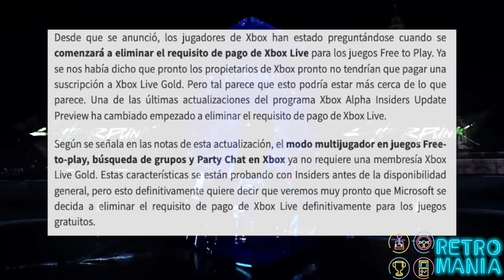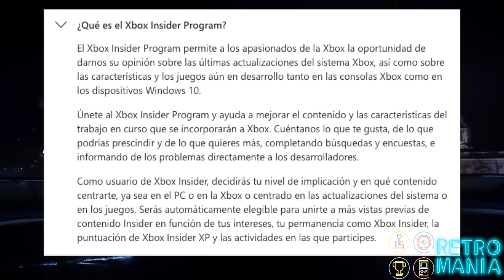XBOX LIVE GRATIS EN JUEGOS FREE TO PLAY DETALLES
*Xbox Series X*
*Control Inalámbrico Xbox*
 *Toshiba HDTB410XK3AA Optical Drives, USB 3.0, color Negro*
 Retromaniacos en este video damos los detalles de jugar juegos free to play en xbox sin la necesidad de tener la membresía compara de xbox live así como un consejo como consumir de la marca, si te gusto este video o te gustaría que hiciéramos mas videos sobre noticias de xbox házmelo saber en el área de los comentarios o que otro video te gustaría que hiciéramos para ustedes relacionado al mundo de xbox.

uegos Free to play:
* Rocket League
* Fortnite
* Call of Duty: Warzone
* Pase de inicio SMITE x Las Tortugas Ninja
* Rec Room
* Rogue Company
* ROBLOX
* Vigor
* Apex Legends
* Destiny 2
* CRSED: F.O.A.D.
* War Thunder
* The Four Kings Casino and Slots
* Warframe
* Brawlhalla
* Too Human
* HYPER SCAPE
* World of Warships: Legends — Construyendo una Armada
* Starlit Adventures
* Warface
* Doritos Crash Course
* Spellbreak
* Crackdown 2
* Pinball Arcade
* Crackdown
* Dauntless
* Crossout
* World of Tanks
* Paladins
* Island Saver
* Virtual Villagers Origins 2 Xbox
* Frozen Free Fall: Batalla de bolas de nieve
* 3on3 FreeStyle
* DEAD OR ALIVE 6: Core Fighters
* SMITE
* Killer Instinct
* Fishing Planet
* Path of Exile
* Hawken
* World of Tanks: Independencia
* APB Reloaded
* DC Universe Online
* Bless Unleashed
* Phantasy Star Online 2
* Hexic HD
* Insects
* Powerstar Golf
* Realm Royale
* Trove
* Fallout Shelter
* Pinball FX3
* Harms Way
* Dungeon Defenders II
* Techwars Global Conflict
* DEAD OR ALIVE 5 Last Round: Luchadores básicos
* Armored Warfare
* Korgan
* World of Warships: Legends
* Battle Ages
* Darwin Project
* TERA
* Prominence Poker
* Zaccaria Pinball
* Star Trek Online
* A KING’S TALE: FINAL FANTASY XV
* Battle Islands
* Skyforge
* Happy Wars
* Defiance 2050
* Stern Pinball Arcade
* Battle Islands: Commanders
* Neverwinter
* Spacelords
* Galaxy Control: Arena
* Minion Masters
* Phantom Dust
* Gems of War
* Clicker Heroes
* King’s Quest
* Juego de cartas Eternal
* Idle Champions of the Forgotten Realms